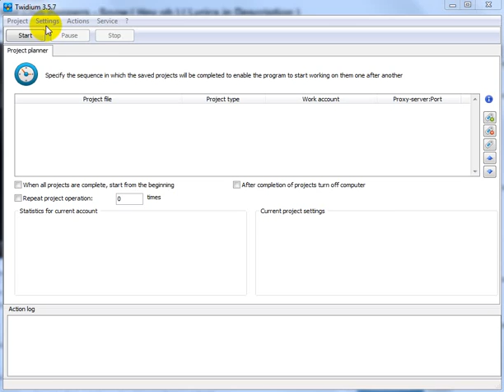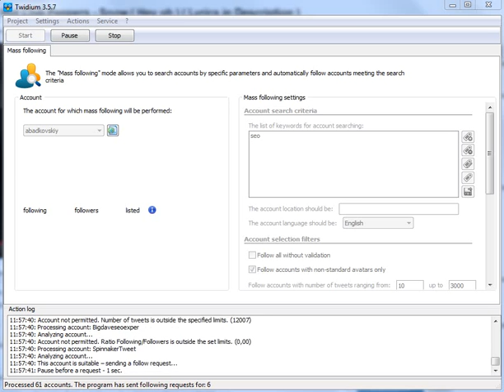Auto follow on twitter - Twidium, Twitter Auto Follower, Twitter Marketing Software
Twidium is a tool in which you can automatically follow targeted people.